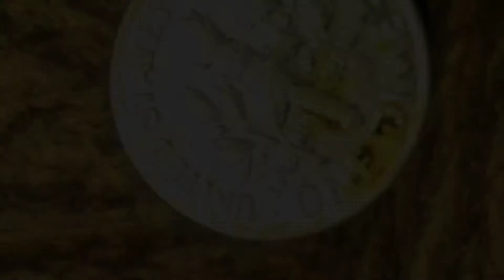Ants at Work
Originally shot in 4k. Macro-focus  video of an ant colony doing its thing. Not sure if this is food. Doesn't seem to be. I'm guessing they are transporting the queen. Shot with my Samsung Galaxy S7 Edge using the stock camera apps's pro mode. The video is slightly over exposed. Please share.